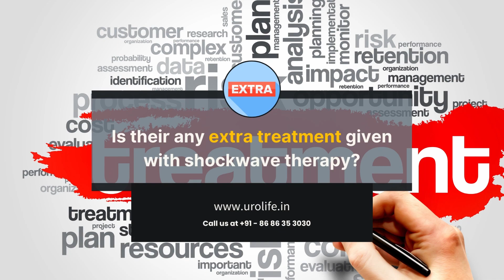शॉकवेव थेरेपी के संबधित अक्सर पूछे जाने वाले प्रश्न | FAQ's Of Shockwave Therapy | डॉ. इरफान शेख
Dr. Irfan Shaikh, Consultant Urologist And Andrologist At Urolife Stone and Men's Clinic, Pune
इस वीडियो हम जानेंगे की शॉकवेव थेरेपी सम्बंधित अक्सर लोग जो प्रश्न कमेंट बॉक्स में करते है उसके जवाब क्या है।

00:00 Introduction
00:35 What is the ideal age for Shockwave Therapy?
01:26 How many sessions are required for shockwave therapy?
01: 48 Is it safe to have Sex during shockwave therapy?
02:06 Are there any restrictions after shockwave therapy?
02:46 How much time is required in shockwave therapy?
03:16 Is their any extra treatment given with shockwave therapy?